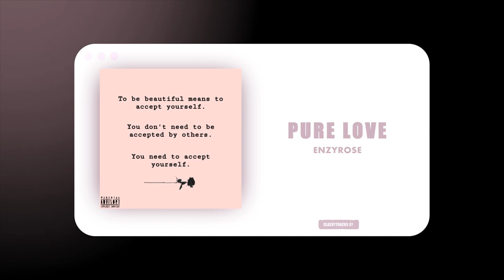Enzyrose - Pure Love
Stream/Download "Pure Love".